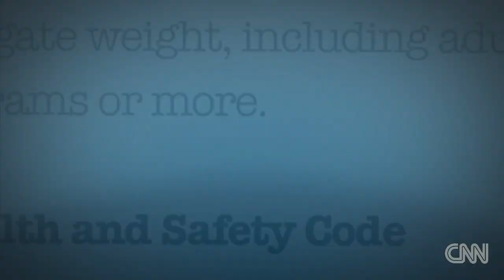Teen faces life sentence for selling hash brownies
Pamela Brown reports on a Texas teen who faces a life sentence for selling hash brownies due to a peculiar statute.